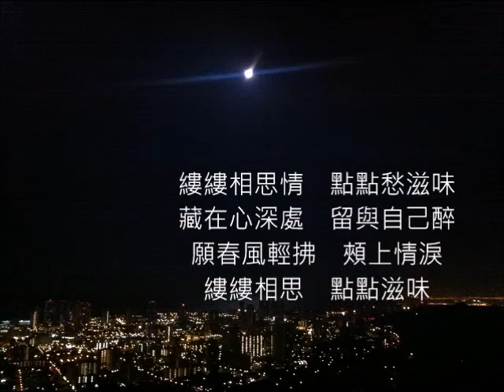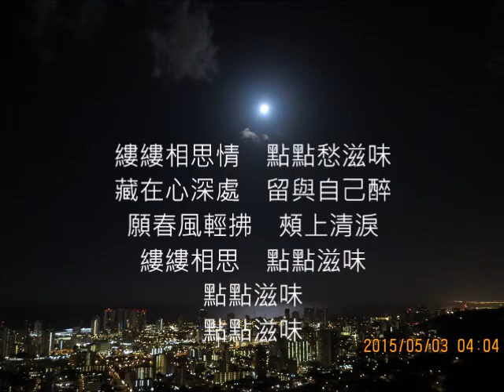陳蘭麗好歌 春愁點點 朱慧珍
這是42歲錄音~留做紀念~

縷縷相思情 點點愁滋味 藏在心深處 留與自己醉 願春風輕拂 頰上情淚 縷縷相思 點點滋味 縷縷相思情 點點愁滋味 藏在心深處 留與自己醉 願春風輕拂 頰上清淚 縷縷相思 點點滋味 點點滋味